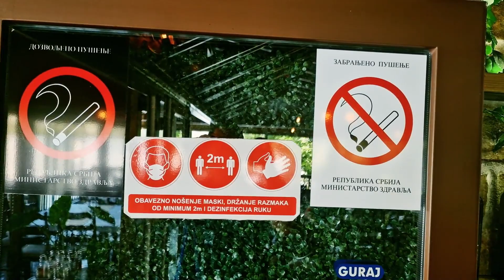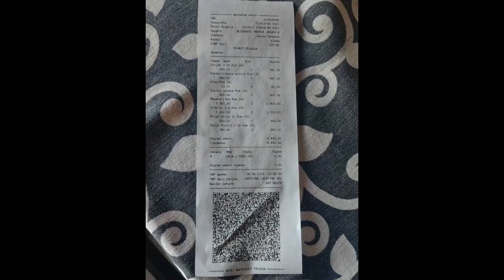Odlična RIBA !!! Osrednja KARAĐORĐEVA ...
Išao sam kod Debelog Sremca na slavu u Maradik, pa smo usput stali do restorana Dunav Čarda u Bačkoj Palanci ...